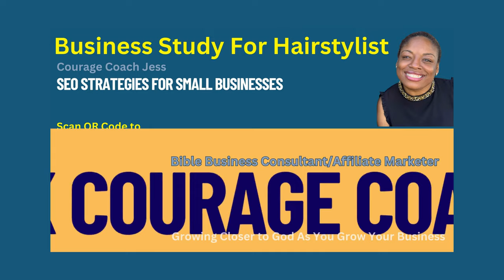SEO Salon Growing Steps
Let's talk about search engines and local businesses. Search engines are powerful tools for connecting potential customers with businesses. Following these steps can help search engines understand if your business is local:

Add location details to your website.
Continually add quality content that's relevant to your audience and highlights the location of your business.
Check your business listings in search engines and local business directories.
Ensure your site is mobile-friendly and easy for both search engines and visitors to understand

How to inform a search engine about your local hairsalonnearme ?

1. Add location details to your website
2. Add quality content
3. Highlight business location
4. Register in search engines and directories

This video was made using Canva  @canva